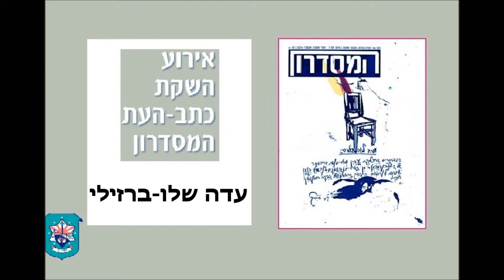עדה שלו -ברזילי | קוראת בערב השקת כתב-העת המסדרון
המשוררת עדה שלו-ברזילי, קוראת  בערב השקת כתב-העת המסדרון.  האירוע התקיים ביום שני, כ"ד חשוון תשע"ה, 17 בנובמבר 2014. בבית קריניצי ברמת-גן במעמד ראש עיריית רמת-גן, מר ישראל זינגר.
צילום: ליאור יצחק – עריכה יאיר בן־חיים
אורח כבוד: פרופסור הלל ברזל, זוכה פרס עיריית רמת-גן לספרות למפעל חיים, לשנת 2014.
המשורר רוני סומק, נושא דברים.
המשורר יחזקאל נפשי, נושא דברים.
הזמרת רחלי וולשטיין  בתוכנית האמנותית.
סקירה על ערב השקת כתב-העת המסדרון באתר:
'חדרים - פרוזה ושירה עברית חופשית'.
דף הפייסבוק של אתר 'חדרים - פרוזה ועברית חופשית'.
דף הפייסבוק של יאיר בן־חיים
 עורך כתב-העת המסדרון.